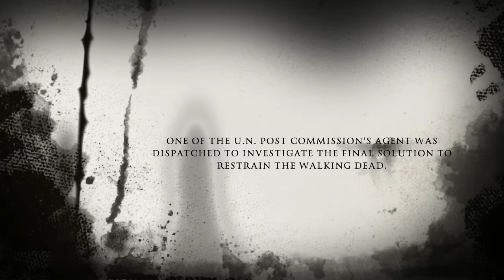WWZ BOOK TRAILER